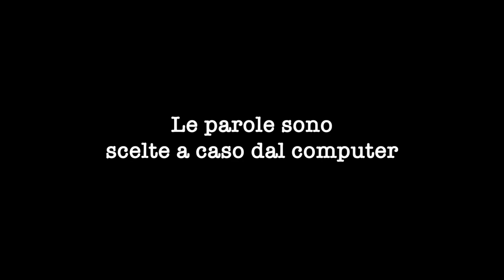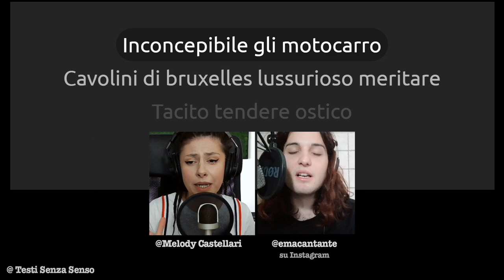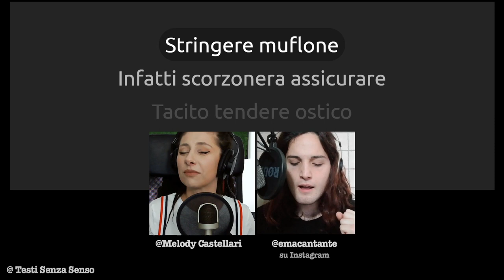Fatti stupire da questo duetto totale! 😀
Super Emanuele!
È lui che ha composto e cantato la melodia di questo gioiellino senza senso.
Io dico che Tiziano Ferro ne farebbe una hit (oh, a me fa venire in mente il suo stile) 🎵
✅ Segui @emacantante su Instagram

Non scordartelo!

Grazie!